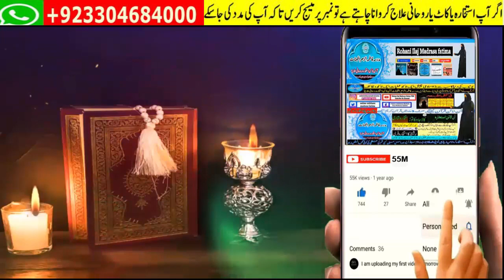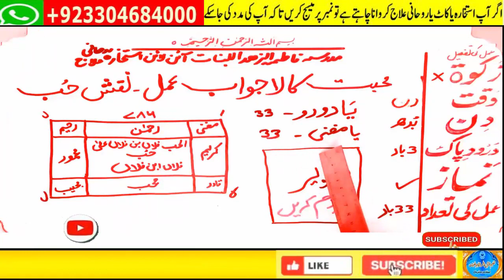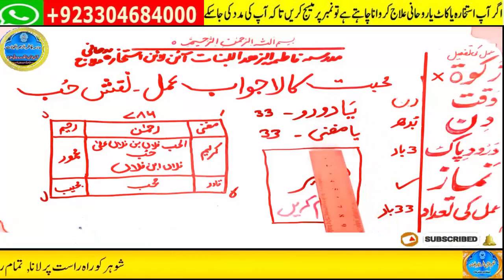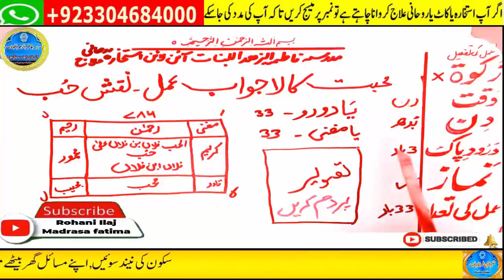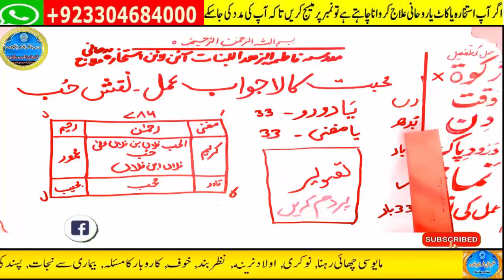mohabbat ka wazifa, wazifa for love, love marriage, mohabbat ka wazifa aag jesa, mohabbat ka taweez